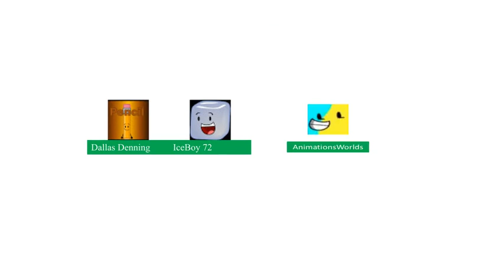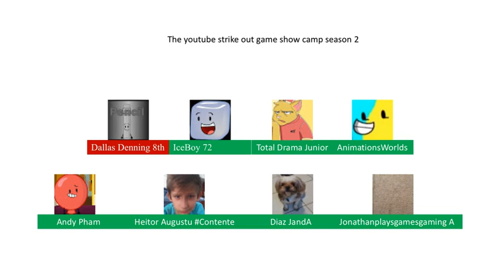the youtube strike out game show camp season 2 episode 1b path and bombs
sorry of the wait

-contestant
Dallas Denning
IceBoy 72
Total Drama Junior
AnimationsWorlds
Andy Pham
Heitor Augustu
Diaz JandA
Jonathanplaysgamesgaming A